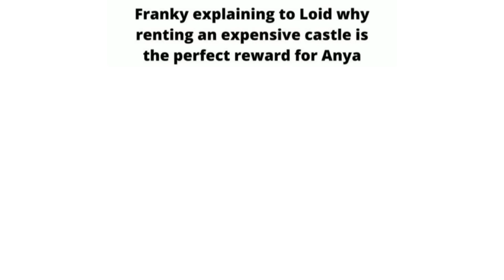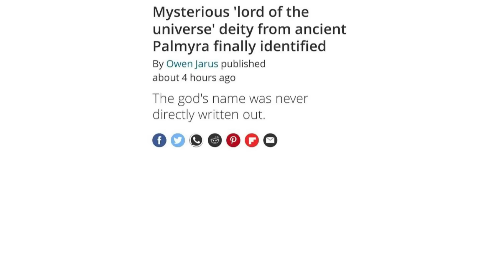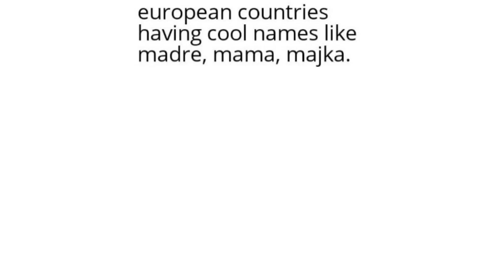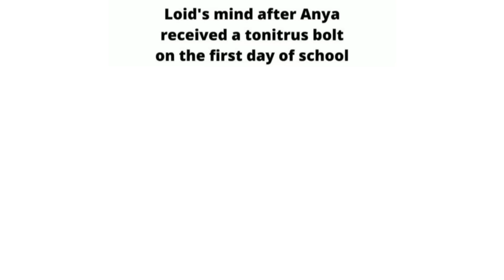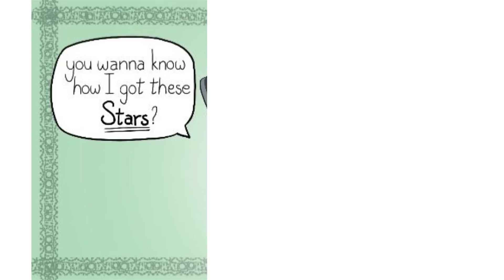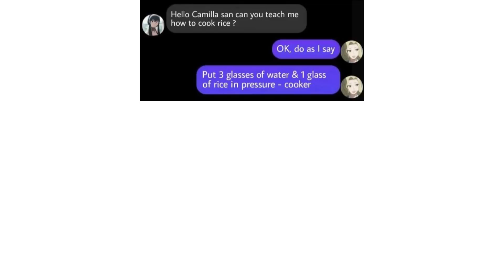SPY X FAMILY MEMES 6